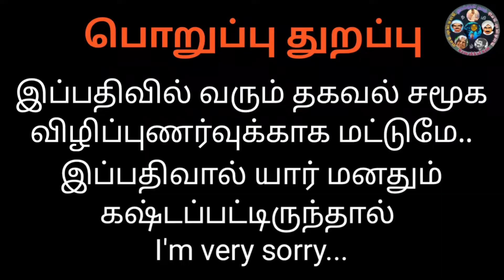100நாள்| நகர்ப்புற ஊதிய வேலைவாய்ப்புத் திட்டம்|எப்படி பெறுவது,யாரை அணுகுவது?நமக்குள்நாம்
ச.சரவணன்.M.Com.,B.Ed.
நமக்குள் நாம் குழு